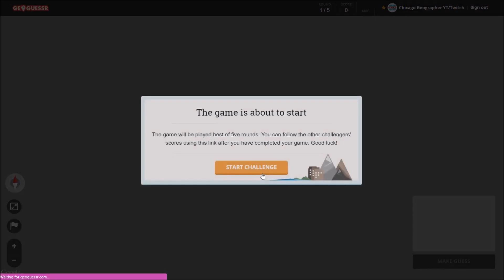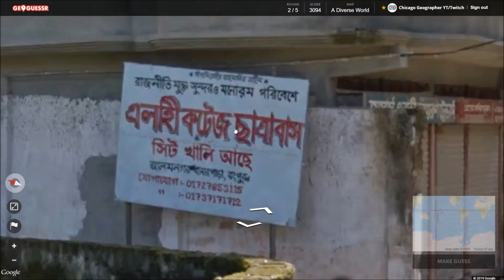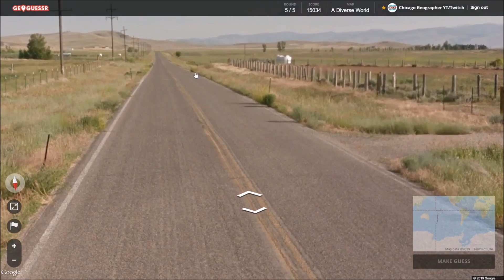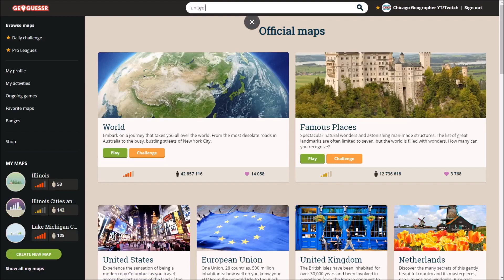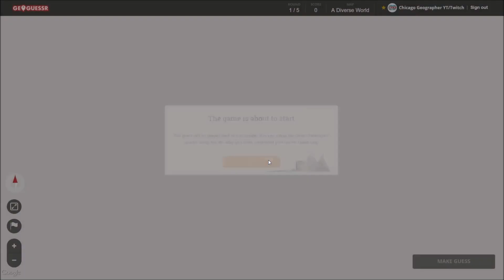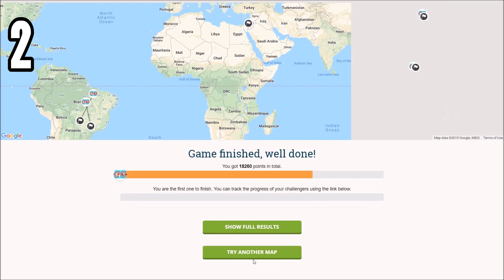Geoguessr - 10 Country Challenge #4 - So Close yet So Far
It's back. Time for another 10 Country Challenge attempt. Last episode was my best-ever go at this, so can I break my record today?